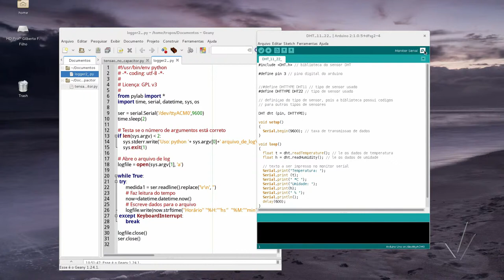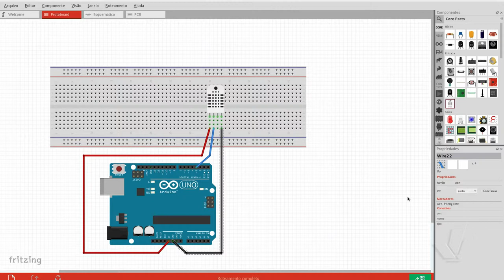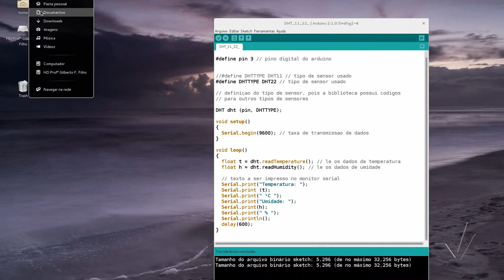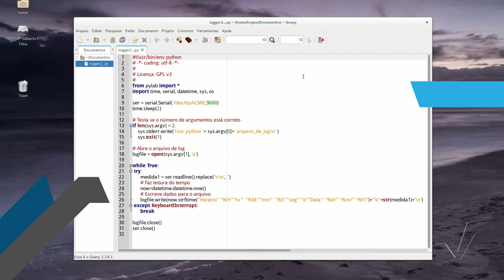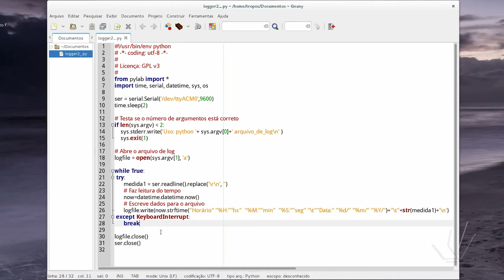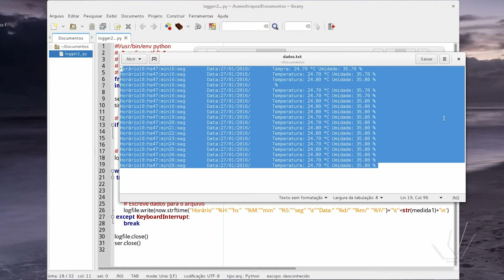Laboratório Didático de Física - Comunicação entre Arduino e Python - II